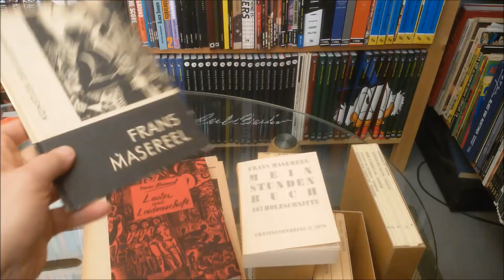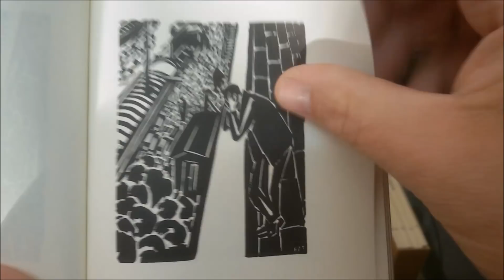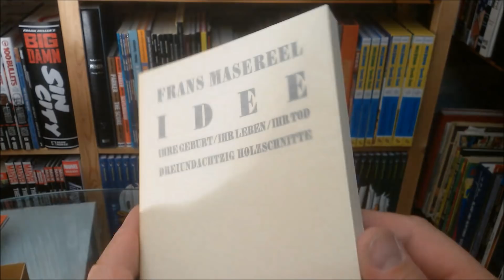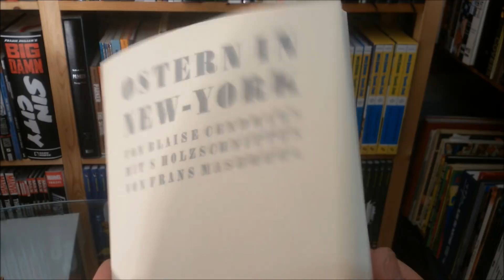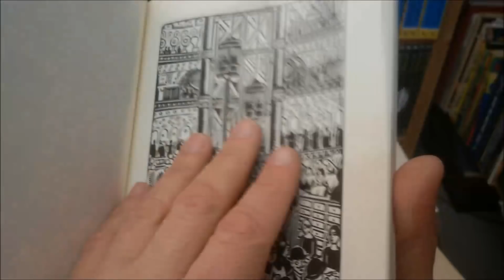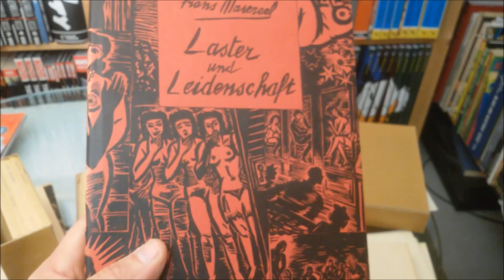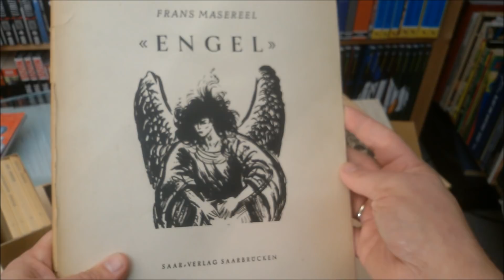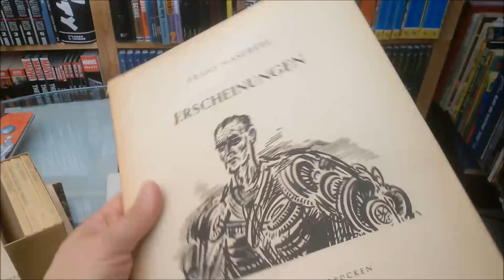panellogy 198 - frans masereel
the belgian frans masereel (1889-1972) was famous for his series of woodcuts, many of them telling stories without words... silent comics.